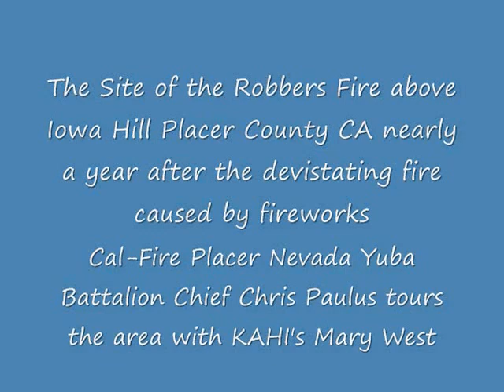Robbers Fire One Year Later0001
Cal-Fire Placer Yuba Nevada Battalion Chief Chris Paulus tours the site of the Robbers Fire nearly a year after fire works devastated the landscape in the American River Canyon. Chief Paulus shares the effects of the fire with AM950 KAHI Radio News Director Mary West